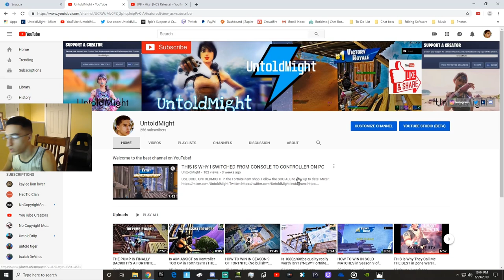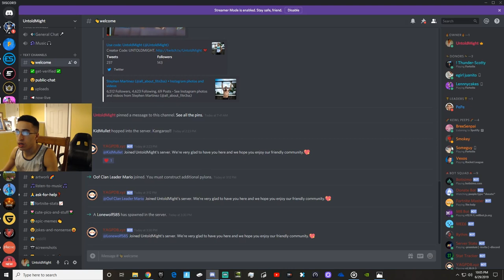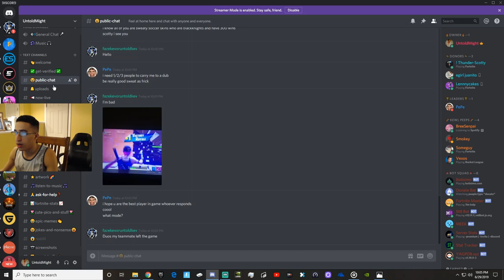*FUNNIEST* FORTNITE RAGE COMPILATION You've Ever Seen (Dellor 2.0: VOLUME WARNING)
This video consists of a HILARIOUS rage compilation featuring UntoldMight. I hope you all enjoy this awesome vid, and don't forget to check out the new video description!

🎵 Music Credits 🎵

Intro Music 🎶

Outro Music 🎶

💻 My PC Specs:

CPU: Intel 8-Core i7-9700K @ 3.6GHz
GPU: NVIDIA GeForce RTX 2070
RAM: 16 GB
Motherboard: ASRock Z390 Phantom Gaming
HDD: 1 TB
SSD: 500 GB
OS: Windows 10 64-Bit